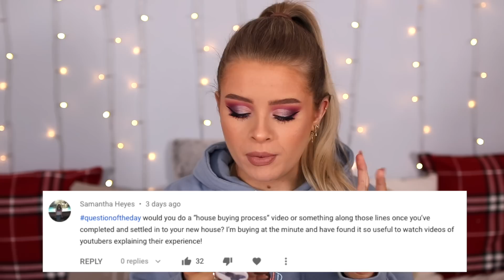LET'S TRY THAT AGAIN.. GIVING MAKEUP A SECOND CHANCE, FULL FACE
-Snapchat, Depop + 21 Buttons: sophdoesnails

Titles I use: Back In Summer, A Way For Me, Delighting Memories, Happy Chances

♡PRODUCTS MENTIONED:

NYX Can't Stop Won't Stop loose powder
MUA Bronzer

FAQs